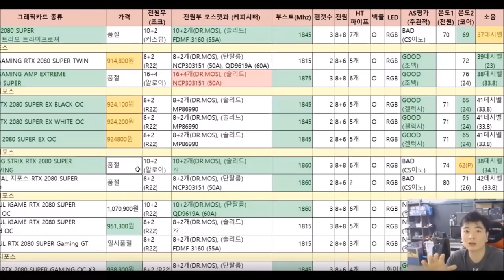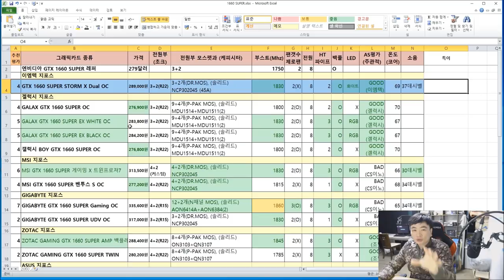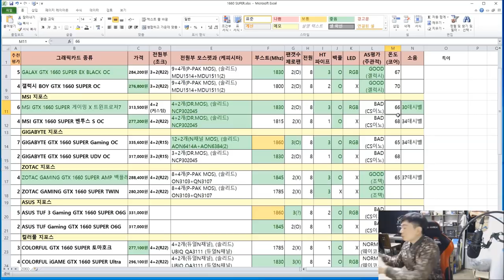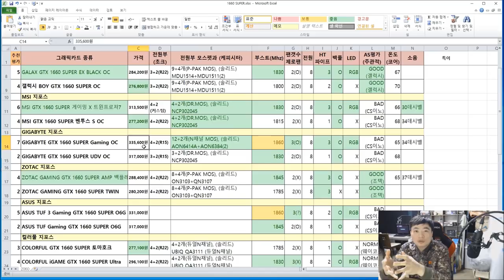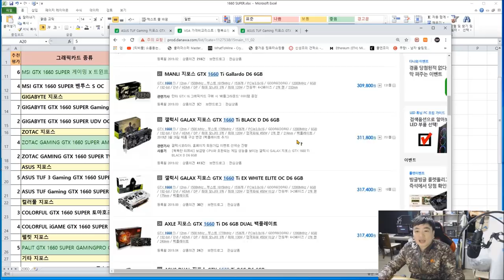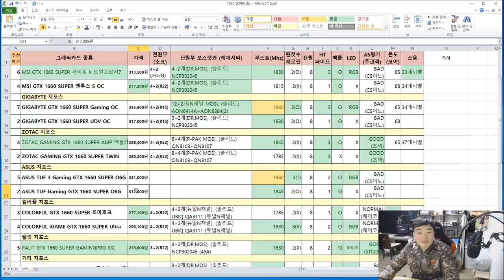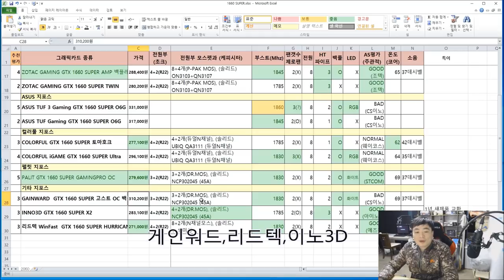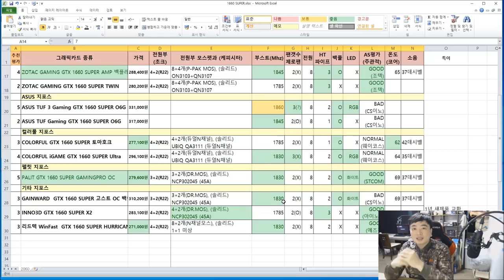요세 핫한 그래픽 가성비 GTX 1660SUPER 품질비교!! ( 1660S 신성조)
GTX 1660 SUPER 제품 품질 비교표 목차
05:14 이엠텍
06:04 겔럭시
07:38 MSI
09:33 기가바이트
10:49 조텍
11:56 에이서스
14:00 컬러풀
15:25 펠릿
16:14 게인워드,이노3D,리드텍
17:59 신성조가 추천하는 제품은?